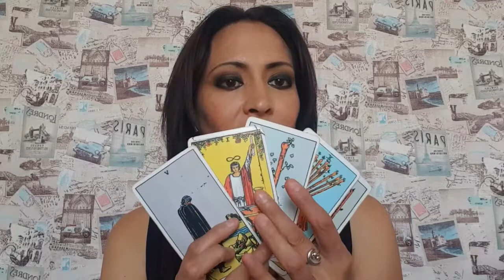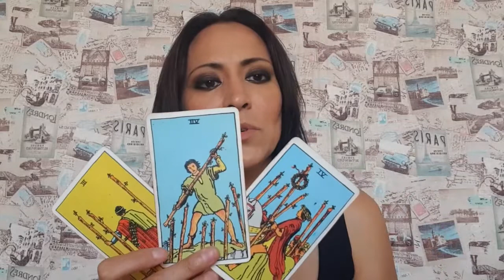Tauro - Horóscopo semanal del 13 de al 19 de Julio 2020